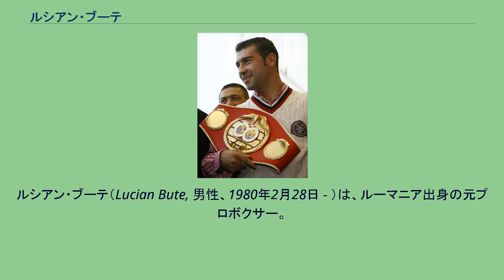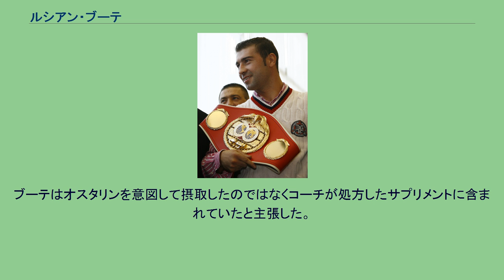ルシアン・ブーテ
ルシアン・ブーテ（Lucian Bute, 男性、1980年2月28日 - ）は、ルーマニア出身の元プロボクサー。
元IBF世界スーパーミドル級王者。
カナダのモントリオールに居住している。
ルーマニアでアマチュアボクシングを始めた。
1999年にはテキサス州ヒューストンで開催された1999年世界ボクシング選手権大会のウェルター級(67kg)にルーマニア代表として出場し、銅メダルを獲得した。
2001年、北アイルランドベルファストで開催された2001年世界ボクシング選手権大会にミドル級(75kg)で出場するが2回戦で敗退した。
2003年、タイバンコクで開催された2003年世界ボクシング選手権大会にミドル級(75kg)で出場するが準々決勝でゲンナジー・ゴロフキンに敗退した。
オリンピック出場はならなかったが、カナダのプロモーターに見出され、カナダへ移住してプロボクシング転向を目指した。
2003年11月22日、ベル・センターでデビュー戦を行い、3回2分5秒TKO勝ちを収めデビュー戦を白星で飾った。
2004年12月3日、元世界2階級制覇王者ディンガン・トベラと対戦しダウンこそ奪えなかったがコンビネーションをまとめて4回1分22秒TKO勝ちでトベラに引導を渡した。
2005年2月19日、カール・ハンドリーとNABF北米ライトヘビー級王座決定戦を行い4回2分9秒TKO勝ちで王座を獲得した。
2005年3月18日、クリス・クルスと空位のNABA北米スーパーミドル級王座決定戦を行い12回2分18秒TKO勝ちで王座を獲得した。
2005年9月16日、カバリー・サラーンとWBCアメリカ大陸スーパーミドル級並びにNABF北米スーパーミドル級王座王座決定戦を行い8回終了時TKO勝ちで王座を獲得した。
プロデビュー後16戦目になる2006年3月24日のWBCアメリカ大陸王座の初防衛戦で初めてKO勝利を逃し12回3-0判定（ただしジャッジ3人ともフルマークの判定）で初防衛した。
同年5月16日にはWBOインターコンチネンタルスーパーミドル級王座を獲得した。
多くの地域王座を獲得、防衛し着実にランキングを上げ全勝のまま、2007年10月19日、IBF世界スーパーミドル級王者アレハンドロ・ベリオに挑戦し、11回TKO勝ちで世界初挑戦にして世界王者となった。
2008年2月29日、ウィリアム・ジョッピーと対戦し、10回TKO勝ちで初防衛に成功した。
2009年11月28日、防衛戦でリブラド・アンドラーデと対戦し、4回KO勝ちで4度目の防衛に成功した。
2010年4月17日、エディソン・ミランダと対戦し、3回TKO勝ちで5度目の防衛に成功した。
2012年5月26日、イギリス・ノッティンガムシャー州ノッティンガムのノッティンガム・アリーナで元WBC世界スーパーミドル級王者カール・フローチと対戦し、プロ初黒星となる5回1分5秒TKO負けを喫し10度目の防衛に失敗、王座から陥落した。
2012年11月3日、ベル・センターでNABF北米ライトヘビー級王者デニス・グラチェフと対戦し、3-0の判定勝ちで7年ぶりの同王座への返り咲きに成功した。
2013年5月15日、モントリオールのベル・センターでジャン・パスカルと対戦する予定だったが、ブーテがスパーリング中に左手を骨折して延期された。
2014年1月18日、1年2ヶ月ぶりの試合をベル・センターで元WBC世界ライトヘビー級王者ジャン・パスカルと対戦するが0-3の判定負け。
NABF王座から陥落すると共にWBCダイヤモンド王座獲得に失敗した。
2014年12月6日、ロベルト・ボロンティと対戦予定だったが、ブーテが背中を負傷し中止となった。
2015年11月28日、ケベック・シティーのセンター・ビデオトロンでIBF世界スーパーミドル級王者ジェームス・デゲールと対戦し、12回0-3(2者が111-117、111-116)の判定負けで3年6ヵ月ぶりの王座返り咲きに失敗した。
2016年4月30日、ワシントンD.C.のDCアーモリーでWBC世界スーパーミドル級王者バドゥ・ジャックと対戦したが12回0-1(2者が114-114、111-117)の判定で引き分けに終わりIBFに続く王座獲得に失敗した。
引き分けになったもののブーテが明確に負けていたとの批判が多い。
その後、...